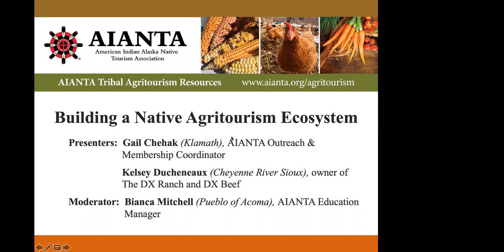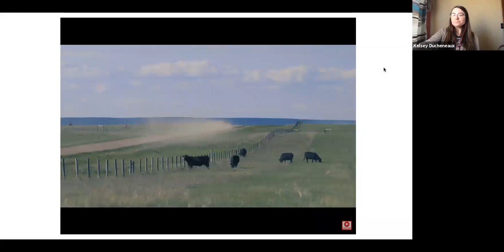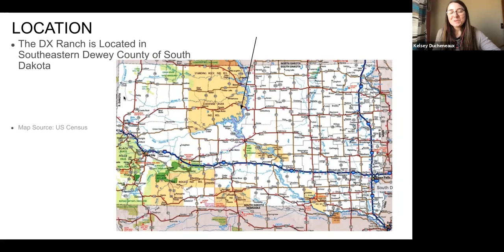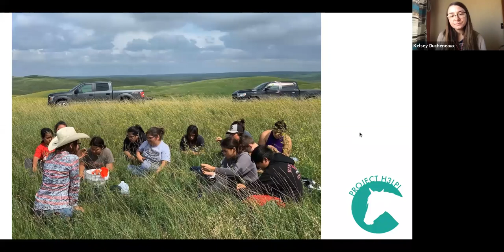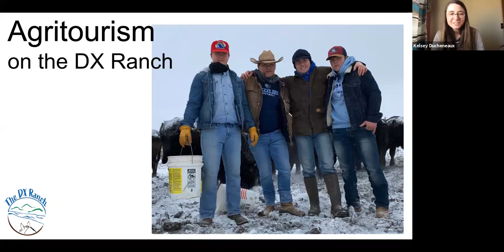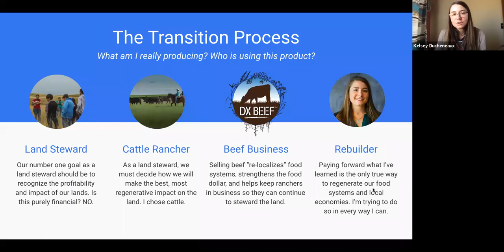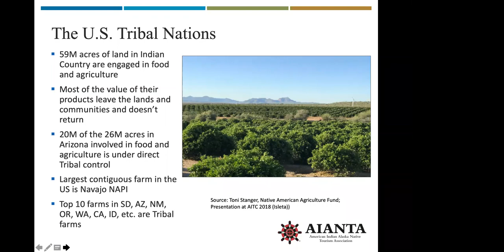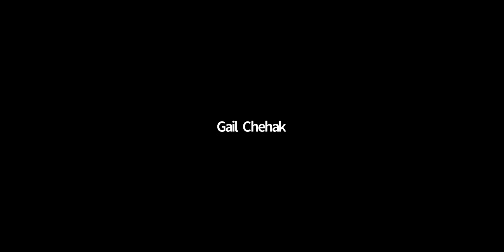Building a Native Agritourism Ecosystem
Join us as we learn from the owner of DX Beef and The DX Ranch, Kelsey Ducheneaux (Cheyenne River Sioux), and how her passion to help consumers reconnect with their food source led to building DX Beef into a Native Agritourism Ecosystem and how sharing her skills and culture with guests resulted in DX Ranch.